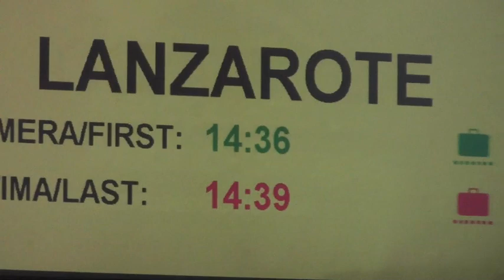Lanzarote été 2012 Indy & Paul